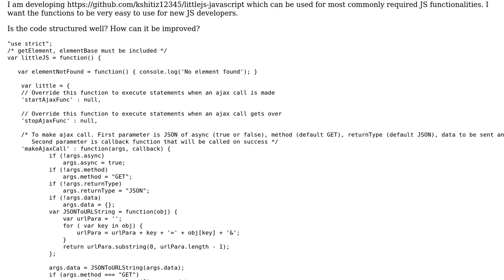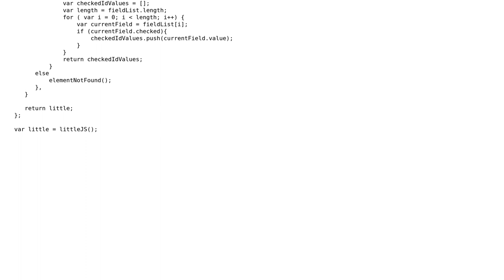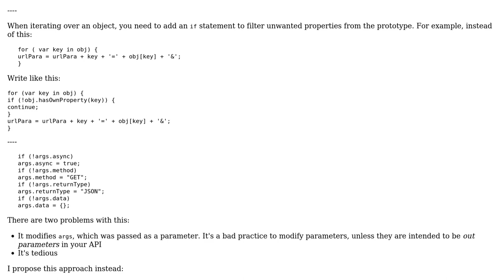Code Review: Set of handlers for commonly used functionalities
With thanks & praise to God, and with thanks to the many people who have made this project possible! | Content (except music & images) licensed under CC BY-SA | Music | Images & others | With thanks to user user746458 user janos user Jamal and the Stack Exchange Network Trademarks are property of their respective owners. You are responsible for your own actions.